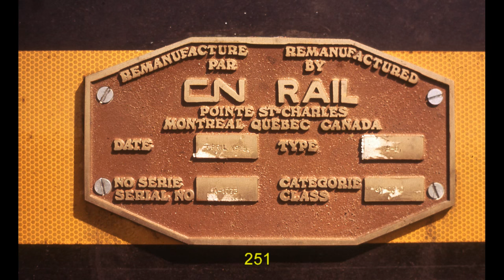CN's Hump & Yard Booster Units (slugs) and Locomotives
CN cut down and rebuilt both MLW S-3 and GM GP9 locomotives into booster units (slugs). They also bought some new units from GM Diesel Division in London Ontario. The power for the S-3 slugs was provided by MLW S-13 or GM GP9RM locomotives. The other slugs were powered by GP9RMs or GP38-2ms. Some slugs were designated Hump units and others were designated yard units. Even numbered S-13 & GP38-2m locomotives were lead units and others were trailing units.
The slugs are seen in action in Nova Scotia, New Brunswick, Quebec, Alberta and British Columbia.